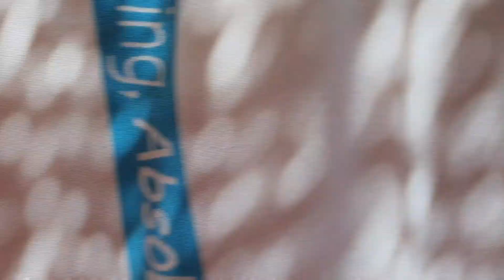market day sa s-kor#@michaelsapsalovtv1864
markit day#michael sapsalov tv